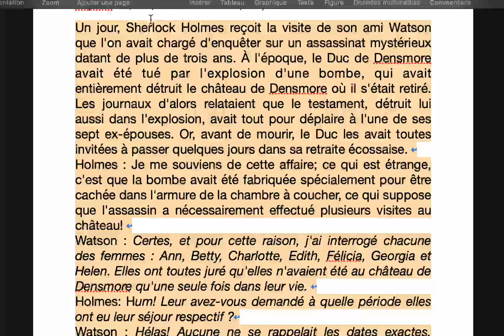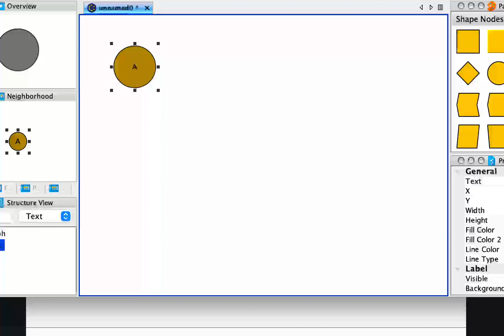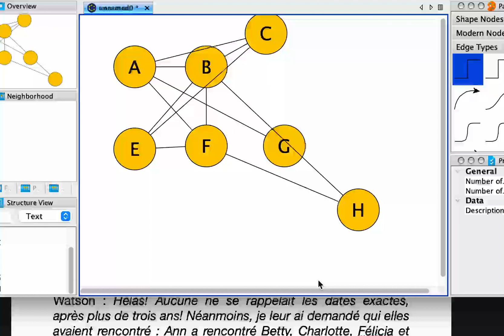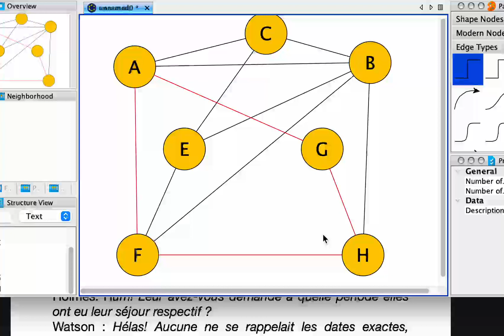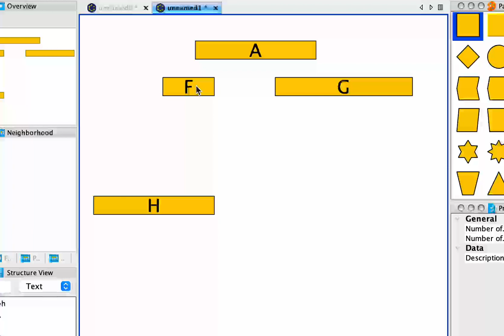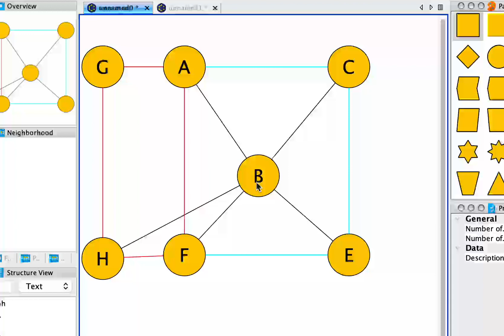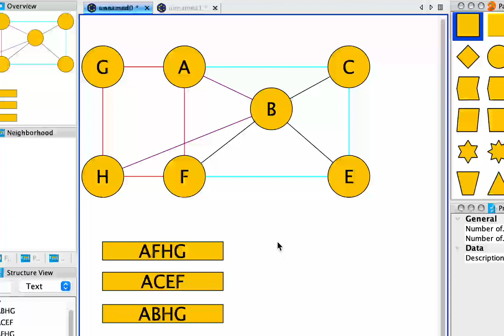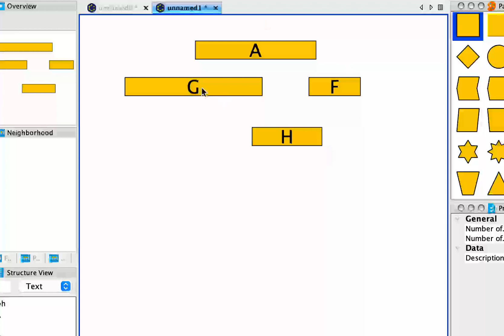Enquette Criminelle Correction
Correction de l'exercice sur l'enquête criminelle